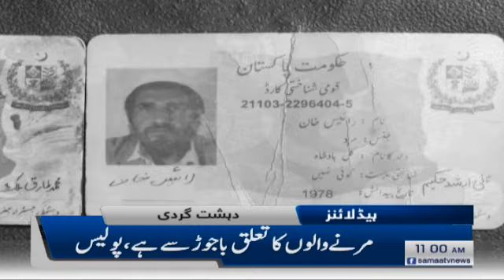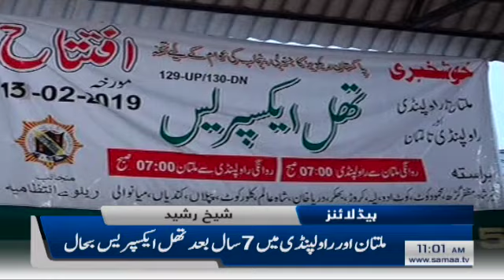Samaa Headlines - 11AM - 13 February 2019